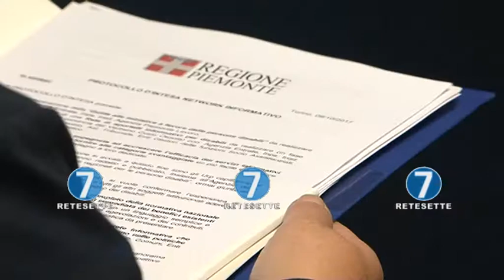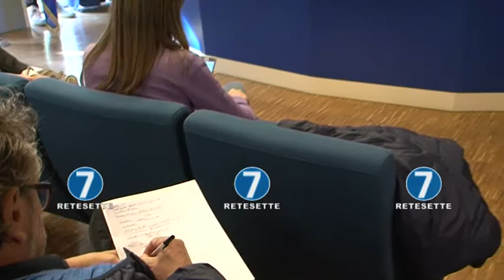DISABILITA': SPERIMENTAZIONE NEL VCO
Network informativo dedicato ai cittadini disabili: avvio sperimentazione nella provincia del VCO. Firmato il protocollo d'intesa tra Regione Piemonte, Agenzia delle Entrate, INPS, INAIL e Agenzia Piemonte Lavoro